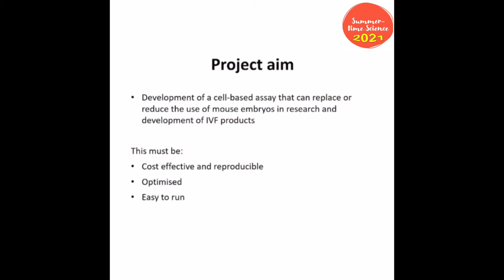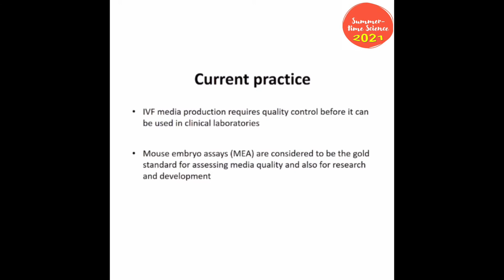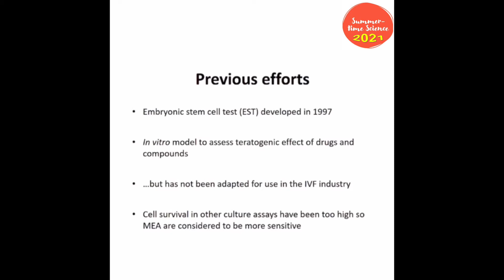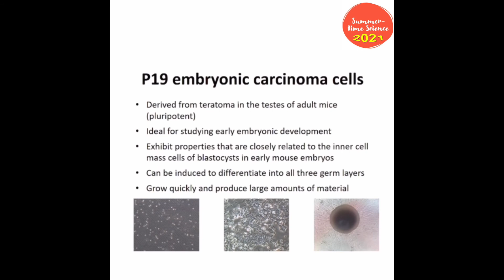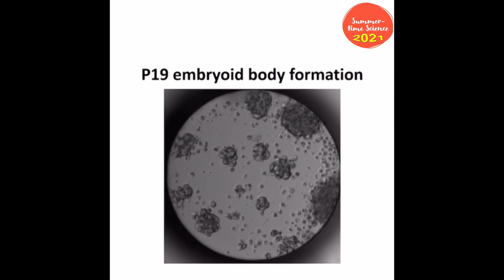Cell-based assays for development of IVF products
In this short research talk, Naki Adjirackor tells us about the project on Cell-based assays for development of IVF products. Assays for IVF products have to be cost-effective to run, easy to use, and highly optimised. Mouse embryos are typically used, but what if this could be changed for cell-based assays? This could replace or reduce the use of animals and their embryos for research and treatments.